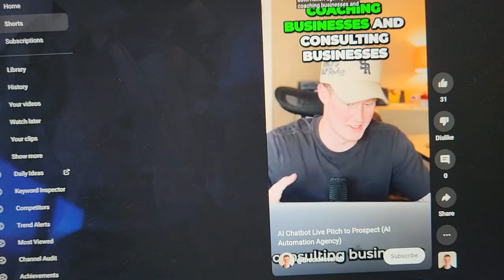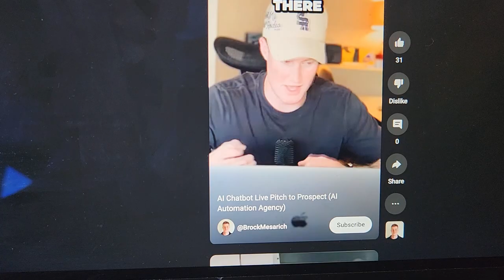WORST AI Automation Agency Pitches EVER🤣 (Compilation)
AI automation agency or AIAA is missing something. Let me show you
Today, we're dipping our toes into the ocean of AI automation, discussing its transformative impact on businesses, and how you can earn with AI, especially with technologies like ChatGPT.

AI and automation are indeed transforming industries, but the question remains: Are they the optimal choice for you in 2023? Sure, starting an AI automation agency might seem attractive, offering digital marketing services using AI tools.